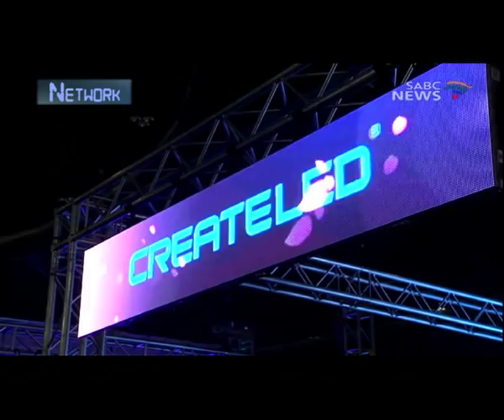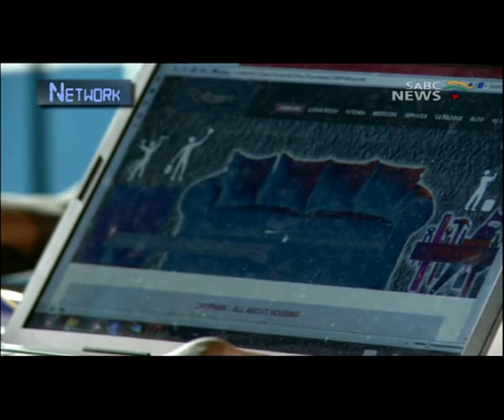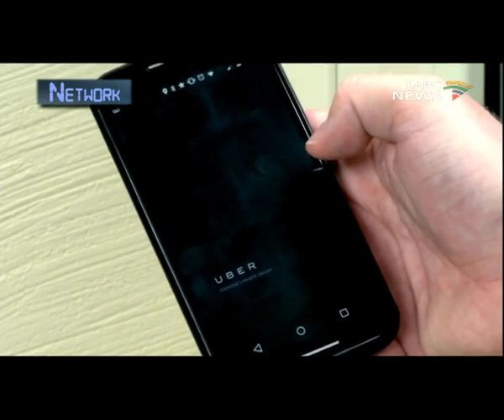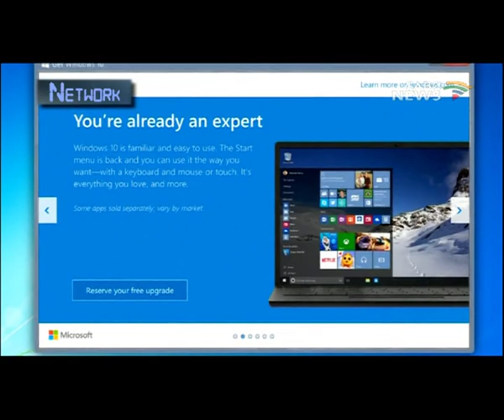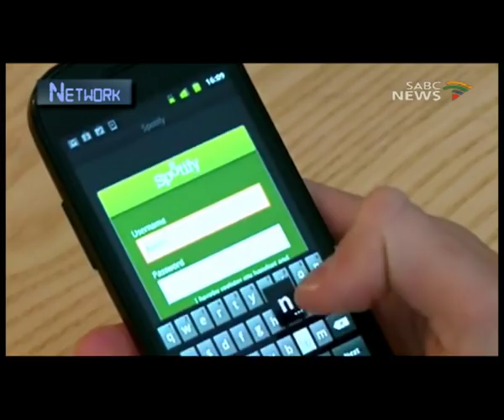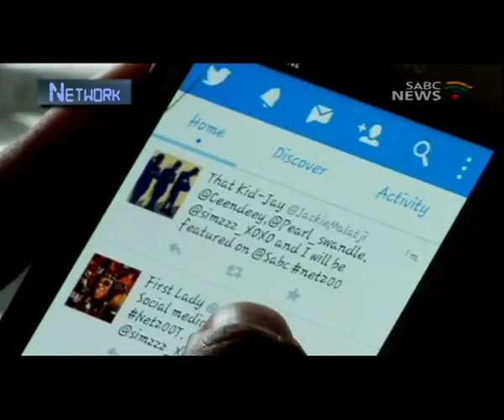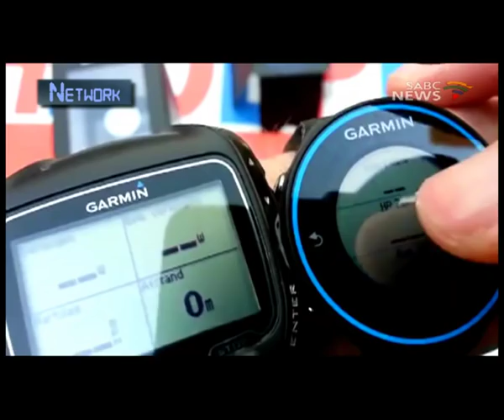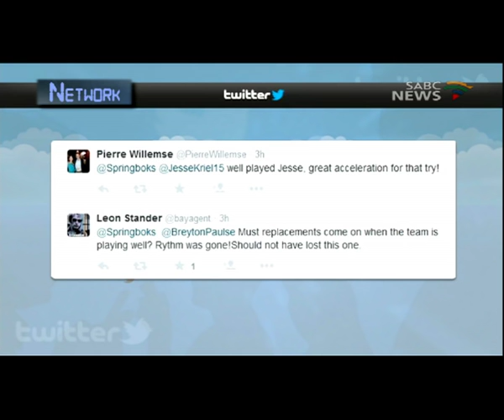Network : 19 July 2015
Network is a technology and social media news programme. This episode has information on the Mediatech Africa expo, we pay a visit to new MTN South Africa CEO Mteto Nyati and have a discussion with Telecommunication and Postal Services deputy minister Prof. Hlengiwe Mkhize. We are on @SABCNetwork on Facebook, Twitter and Instagram.